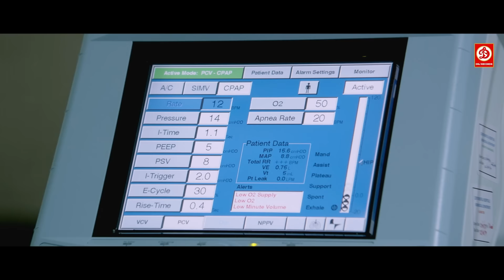देखिए जब अल्लू अर्जुन ने लड़की को शादी के मंडप से भगा ले गया | Allu Arjun Best Romantic Action Scene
Movie:- Main Hoon Lucky The Racer (Race Gurram)
Starcast:- Allu Arjun, Shruti Haasan, Prakash Raj, Ravi Kishan